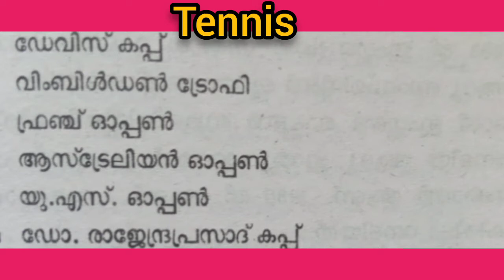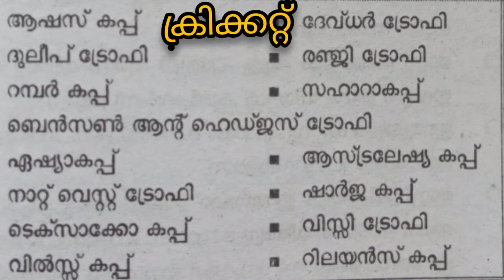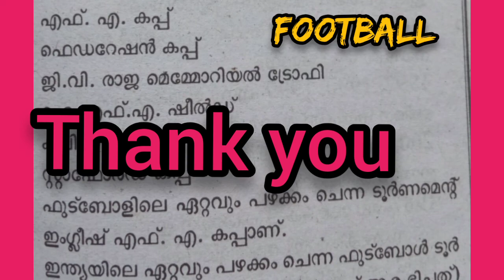കായികം_കളികളുമായി ബന്ധപ്പെട്ട ട്രോഫികൾ